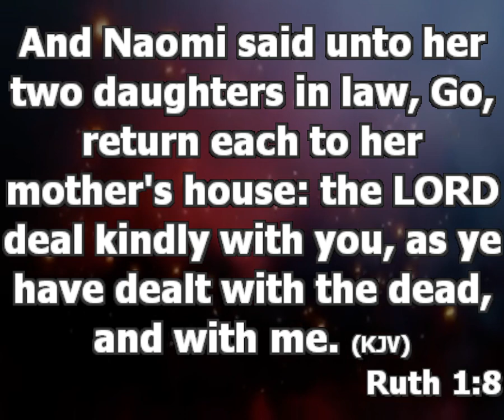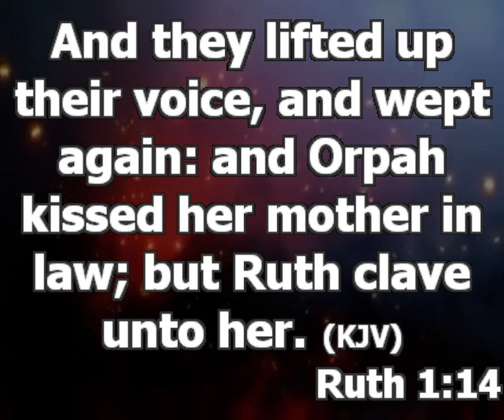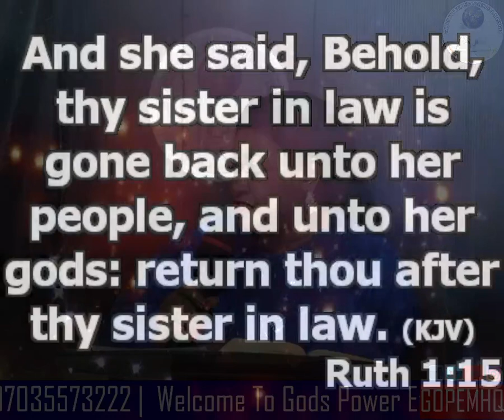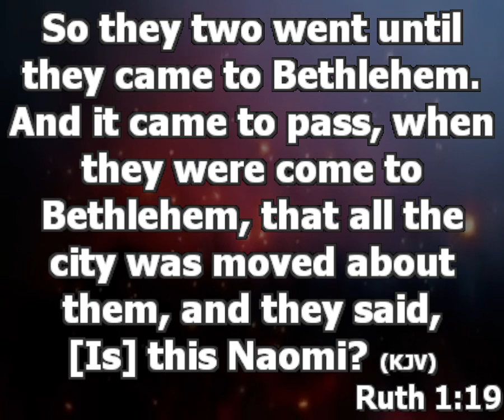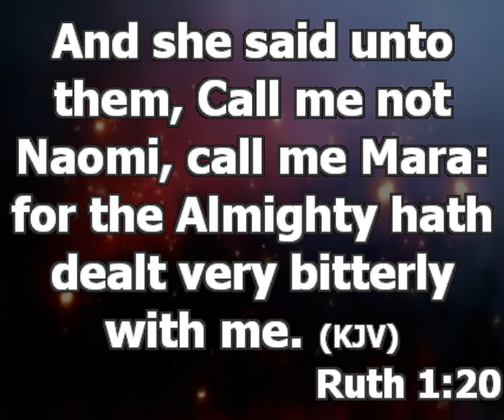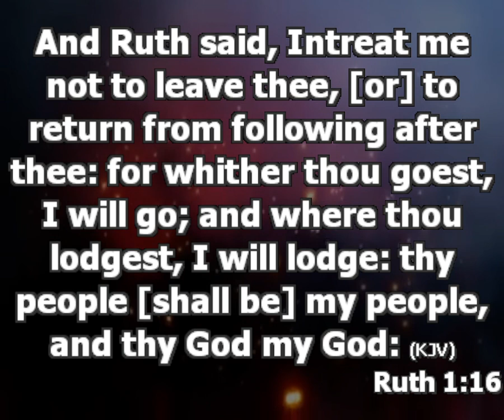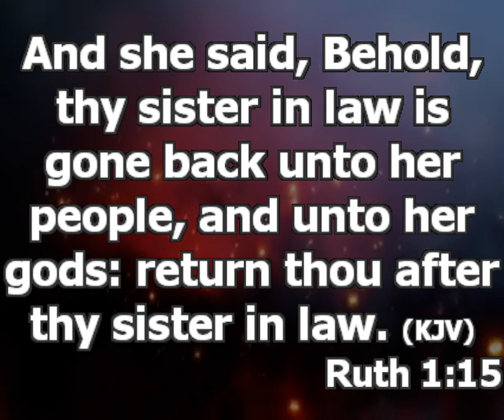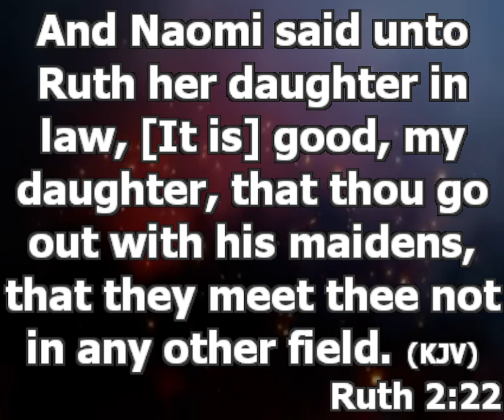Next Level ( Why You Need A Mentor) - Pt 2 - Pastor Oluwayemisi Afolabi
Ministering: Pastor Oluwayemisi Afolabi

Topic: Next Level (Mentorship)
Text: Ruth 1:4-14

What should you do when moving to the next level?

1. Have a strong will.

2. Have hope in God, don't give up,

Ruth had her hope in God that the lord will answer her prayers.                                                    {Ruth 1:15-19} The first thing Ruth did was to find an instructor/mentor, someone whose life she could follow. She chose to follow Naomi

Who is a mentor?
                                                                                                                                                     He or she is a wise and trusted teacher/counselor.

Ruth was able to choose Naomi because she saw something in her. You have to see something special in your mentor before you choose him/her.

What you should look out for in your mentor?

a. Look for God in them.                                                                                                                                            Is there any evidence that the person is serving the living God? If they don't have, what will they introduce you to?

In choosing a mentor, you don't look at their material things. If the person is not serving God he or she can mismanage your destiny. He or she will hear God's instruction concerning your life when he or she is spiritual.

b. The person must be moving progressively, don't choose a stagnant mentor.                                                  A stagnant person will not want you to move ahead of him or her. He or she will try to discourage you when trying to exploit. Don't choose someone that is envious of you. Follow someone that is moving.

When you find a mentor, how should you follow? Ruth 1:15

1. Follow your mentor attentively.                                                                                                                               Pay adequate attention to your mentor while you follow them.

2. Follow your mentor obediently. Ruth 2:21-23                                                                                                                    Your mentor see far and clearer. They see things from two versions: Experience and Spiritual.

3. Follow your mentor thankfully.                                                                                                                     The attitude of thanksgiving has a way of showing way to the next level. If you are not thankful, God will not release the next level.